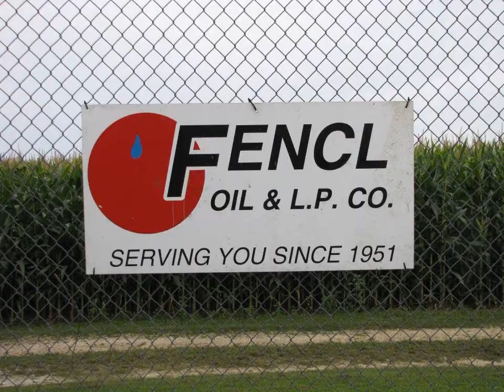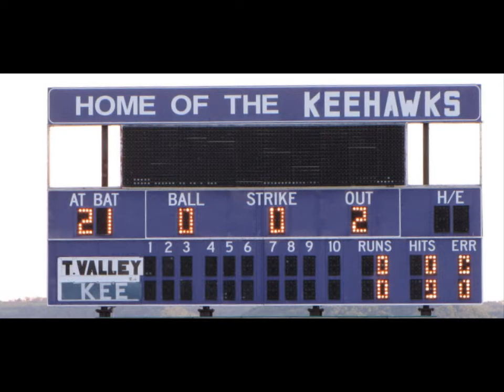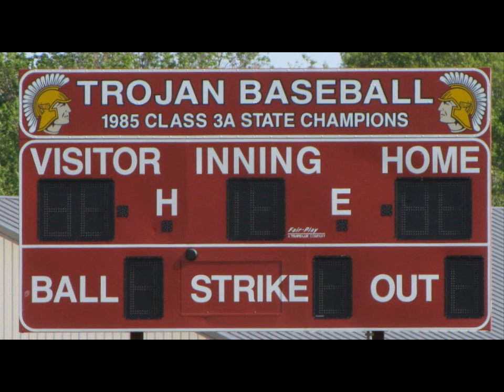This Week in Turkey Valley Baseball-Week 1 2011